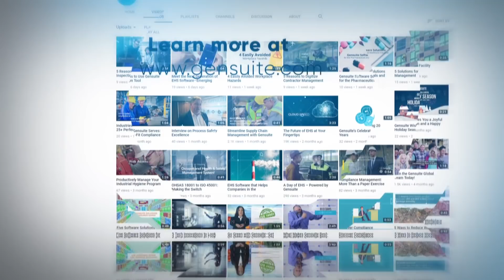5 Reasons to Subscribe to Gensuite's YouTube Channel!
Gensuite’s YouTube channel is your one-stop-shop for trending compliance and management software topics, EHS news, safety solutions that work, and your opportunity to join a global community committed to creating a greener world and a brighter future. To learn more about the products, services, and tips we offer,